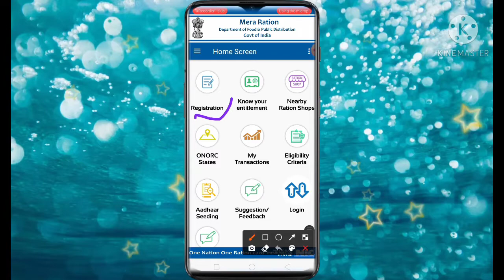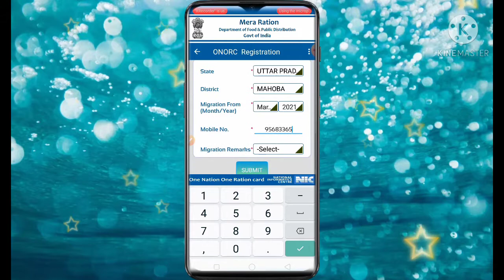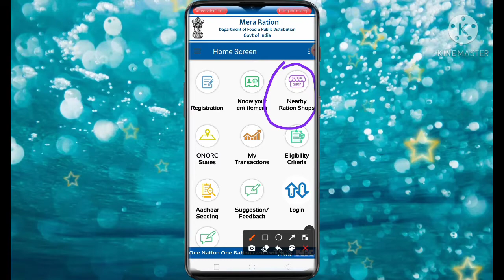Mera ration app se dusre state se kaise le ration | New app lounch 2021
नमस्कार दोस्तों
इस वीडियो में बताया गया है कि आप अपना राशन किसी
State ya district se ले सकते हैं